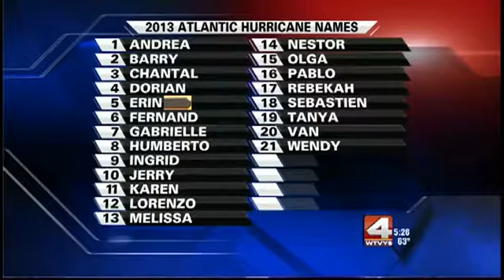WTVY News 4 This Morning - December 3rd, 2013 - Tropical Storm Erin Review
From WTVY News 4 This Morning - December 3rd, 2013
Written and Produced by Sean Sporman
As part of a sweeping review of the 2013 Tropical Season, a look back at Tropical Storm Erin.